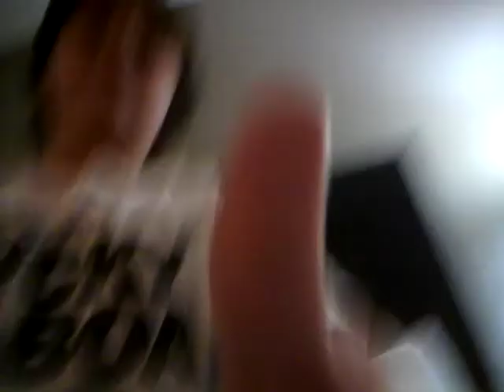Vlog #4 (DALLAS EDITION) :)